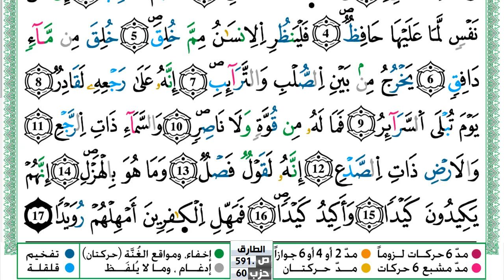سورة الطارق مكتوبة حسن صالح Surah Al Tarek Hassan Saleh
سورة الطارق مكتوبة حسن صالح Surah Al Tarek Hassan Saleh ورش عن نافع من طريق الازرق